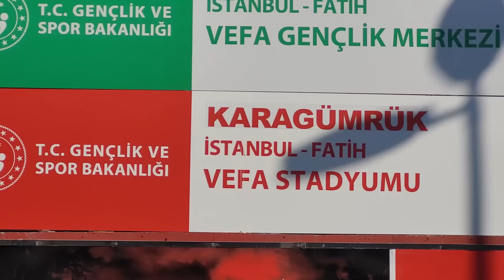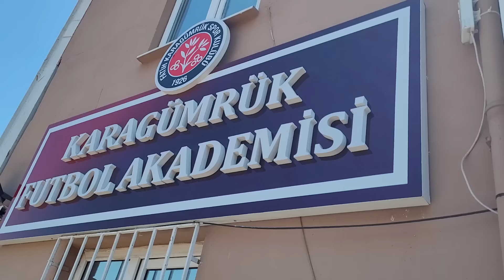EFENİN ve EMİRİN SPOR KULÜBÜNDE İLK FUTBOL ANTRENMANI !! HEYECANLIYIZ